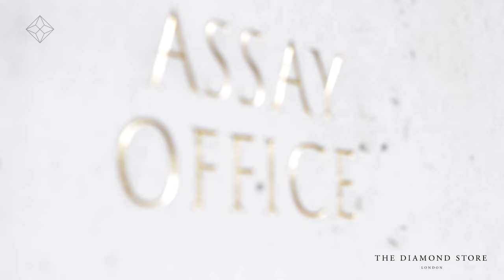Hallmarking At The London Assay Office